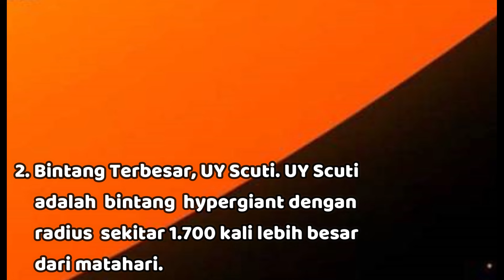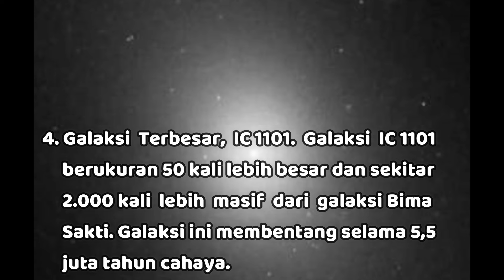5 Benda Langit Terbesar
5 Benda Langit Terbesar

planet tata surya
10 nama planet
nama-nama planet
gambar planet
urutan planet
planet bumi
ciri-ciri planet
planet terbesar
gambar bintang
bintang beer
rasi bintang adalah
bintang zodiak
bintang di langit
contoh bintang
nama bintang aesthetic
filosofi bintang
susunan tata surya
planet tata surya
gambar tata surya
materi tata surya
12 anggota tata surya
materi tata surya kelas 6
tata surya kelas 8
11 anggota tata surya
contoh galaksi
macam-macam galaksi
galaksi film
galaksi tercantik
galaksi the rose
galaksi 2023
galaksi terbesar
sistem galaksi